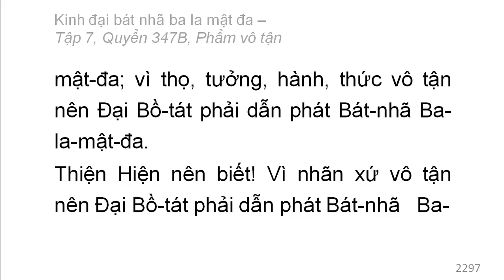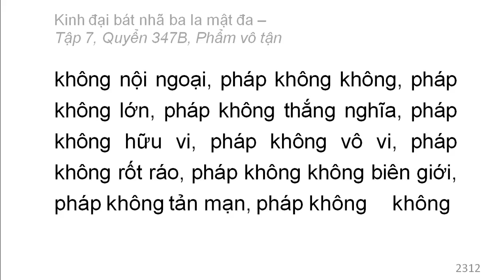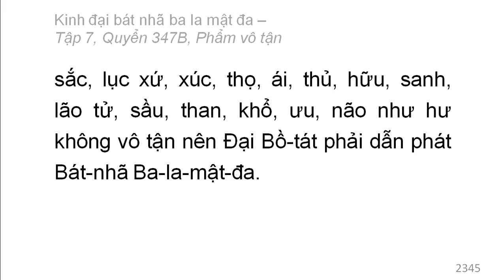600 quyển Kinh Đại Bát Nhã Ba La Mật Đa: Quyển 347B/600 (tiếp) (đọc lần 2)